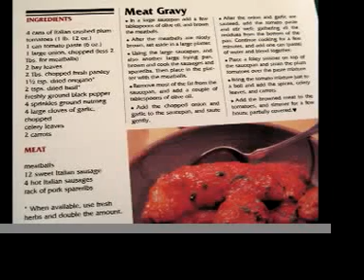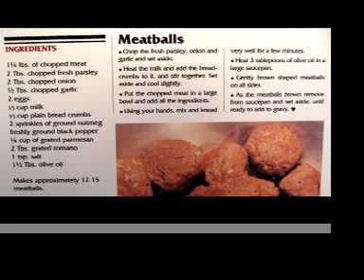Making Italian Meatballs & Gravy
Demonstrating how I make my Italian Meat Gravy.